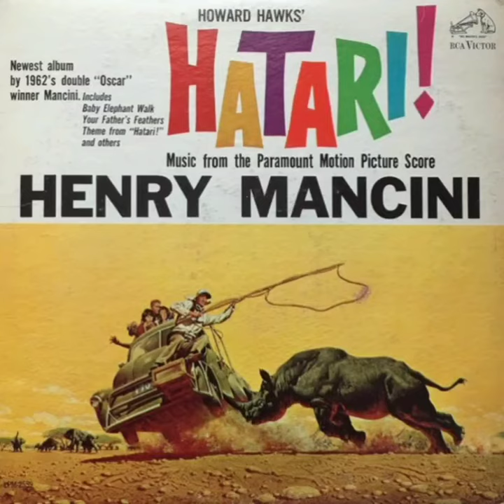ＴＨＥ ＳＯＦＴ ＴＯＵＣＨ/ＨＥＮＲＹ ＭＡＮＣＩＮＩ